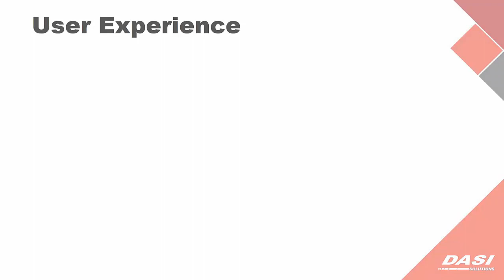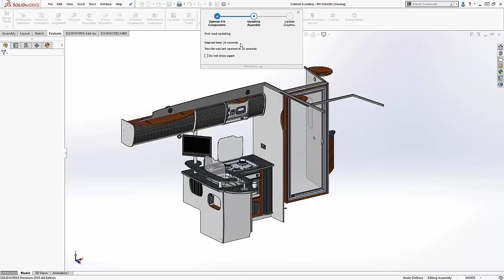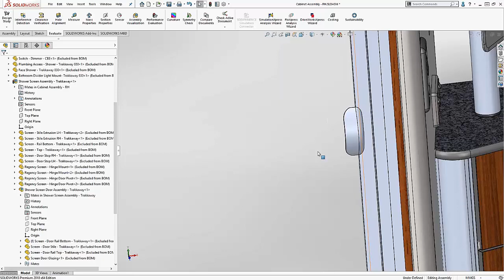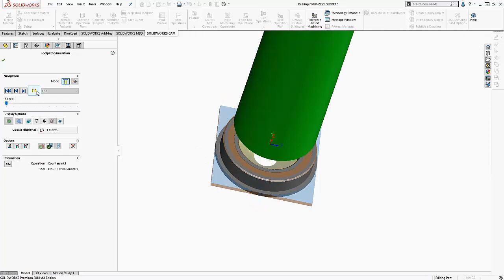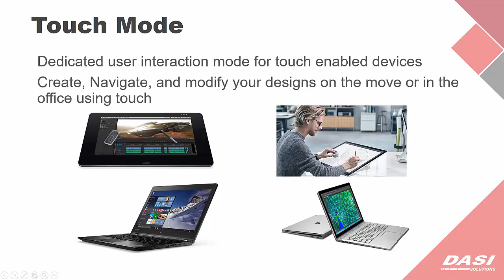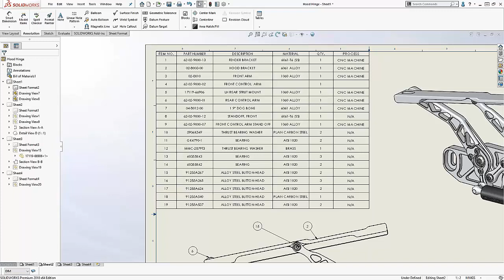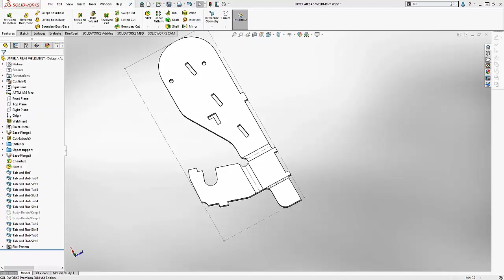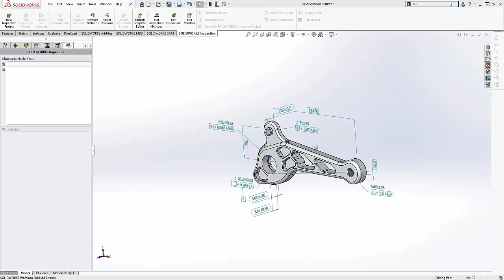[webinar] Whats New in SOLIDWORKS 2018 - Part 1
In this three-part webinar series, we delved into the picks and clicks of the enhancements to the 2018 edition of SOLIDWORKS.

Features showcased in Part 1 include:
- The User Experience
- The Admin Portal
- SOLIDWORKS CAM
- Sketching
- Drawings
- Bill of Materials
- Tab & Slot
- SOLIDWORKS Inspection